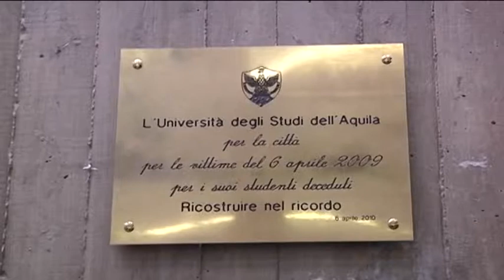TgSei L'Aquiila Venerdi 27 maggio 2016